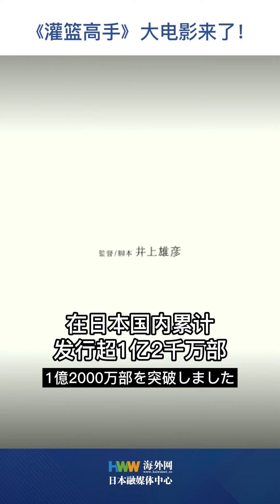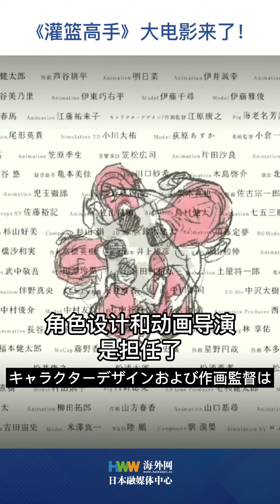【日本語新聞】｜映画『SLAM DUNK』(タイトル未定）より、新ビジュアル解禁！